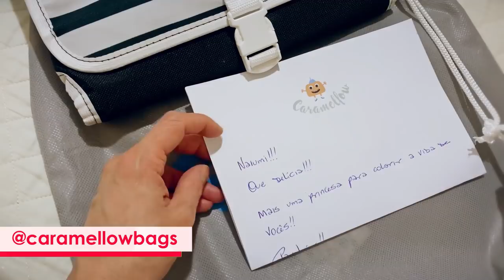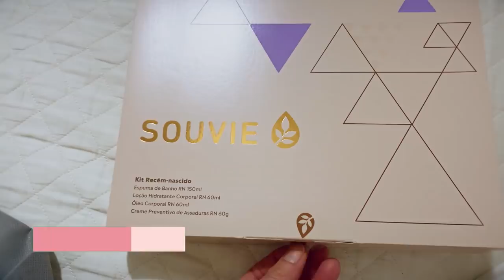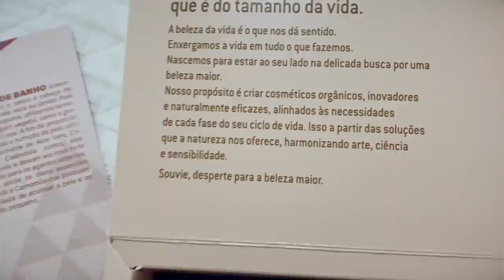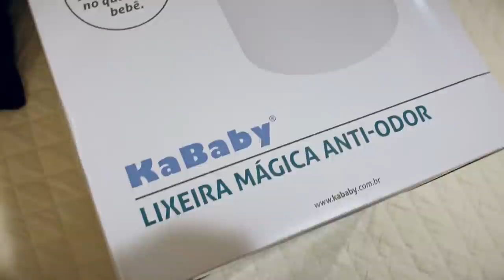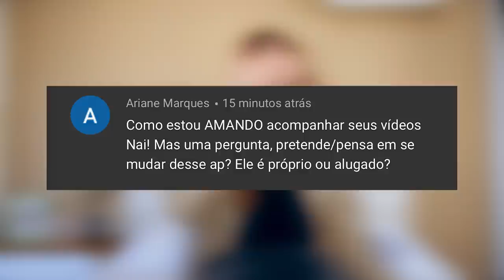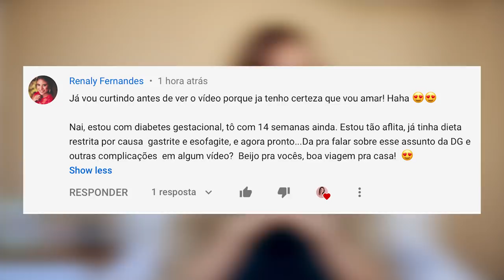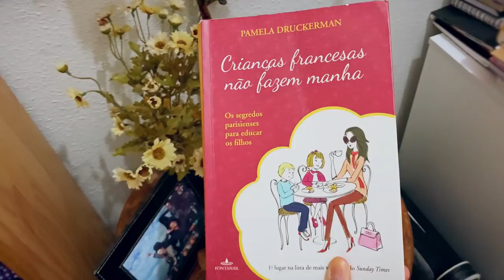VOU EXPLODIR! ARRUMANDO MEU NINHO - 29 SEMANAS - DIÁRIO DE GRAVIDEZ | Naiumi Goldoni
Em SP bateu aquela angústia para preparar tudo, arrumar a casa, fazer algumas mudanças... Que loucura, né? Enquanto isso, a barriga cresce demais, parece que vou explodir. Tem recebidos lindos e super úteis, tem Lixeira Mágica Anti-odor, tem insônia e muuuito mais! Até "respiração calmante" tem! Assiste aí!

RUMO A 1 MILHÃO!!!
Obrigada a todos vocês recém-chegados ou que me acompanham desde o início!
AMO compartilhar minhas experiências de maternidade, família e viagens (vida REAL)! Obrigada por estarem acompanhando de pertinho nosso momento mágico! AMO VOCÊS!